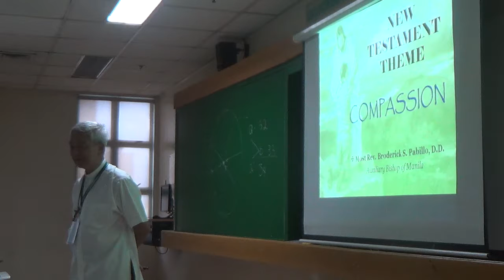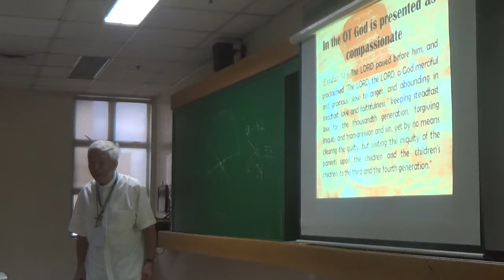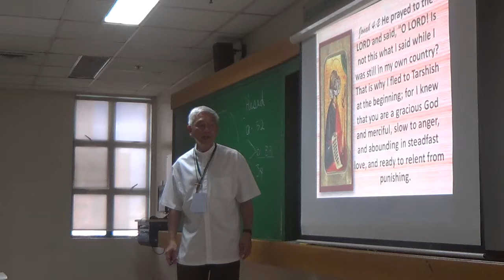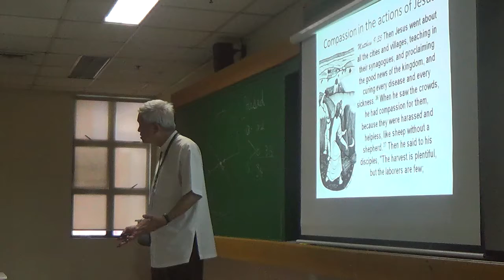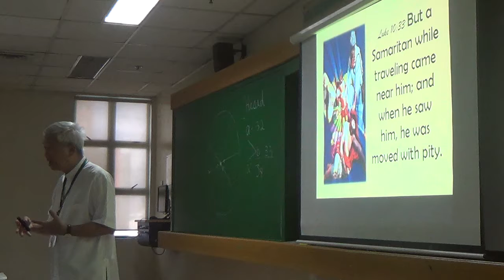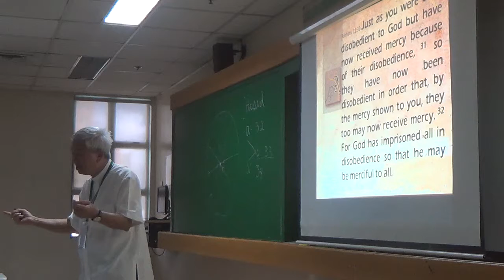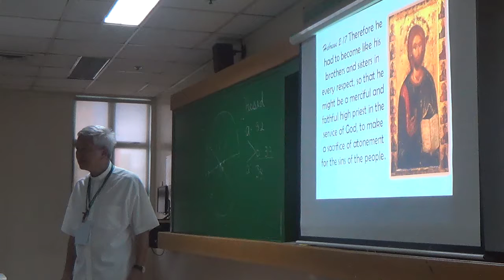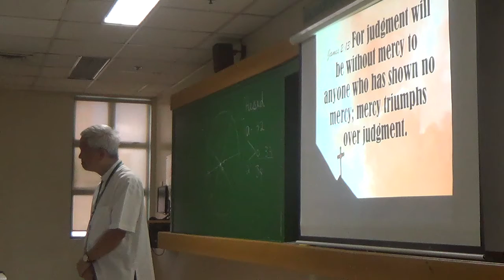05052017 certificate on catechetical leadership and supervision 8